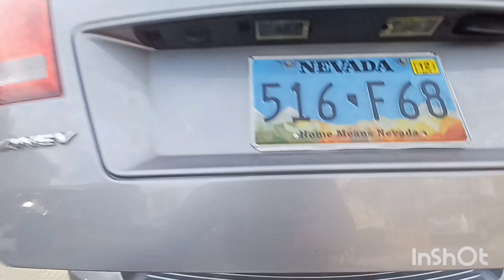lo que tiran en usa video #78 muchas cosas buenas